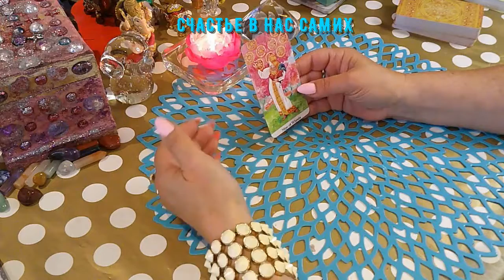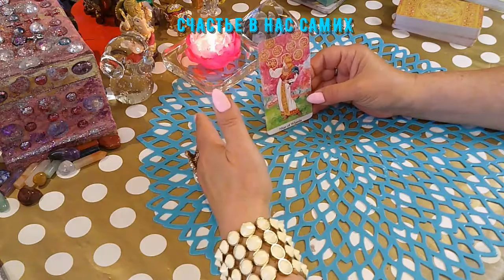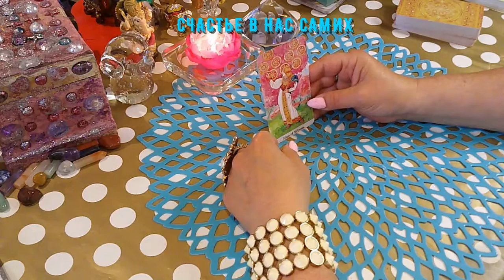ЧТО НЕСЕТ ЧЕТВЕРГ/WHAT THURSDAY BRINGS#счастьевнассамих#tarot#happiness